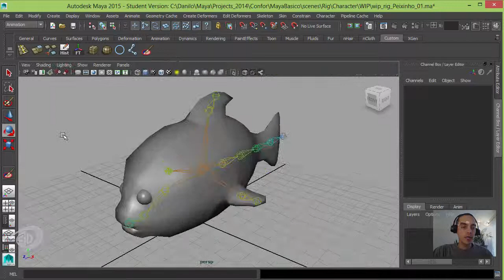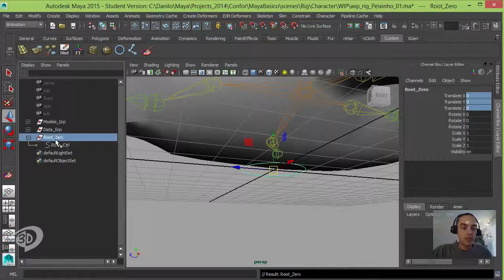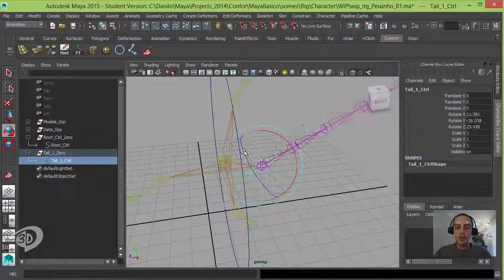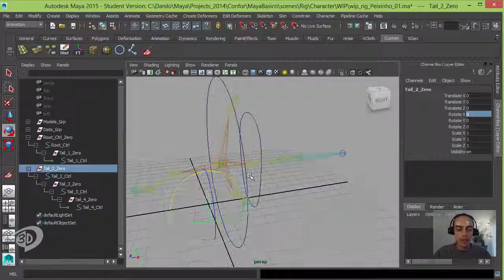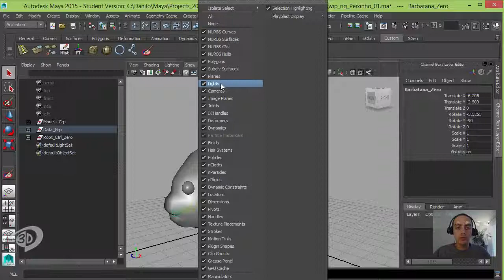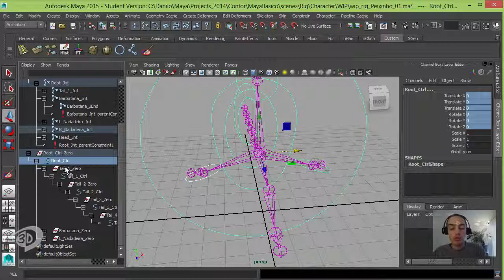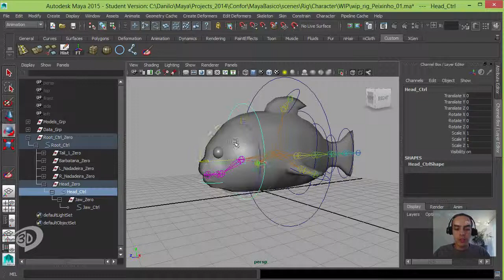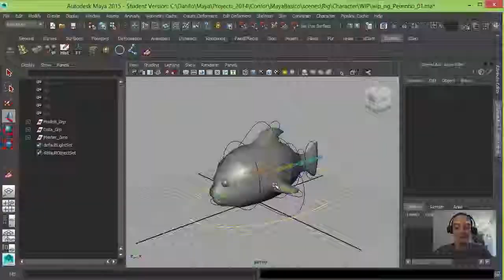47 - Rigging - Peixe Controles - Curso 3D Basico - Maya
Nesta aula iremos criar os controles para o rig do nosso peixinho, possibilitando que ele seja animado em 3D.